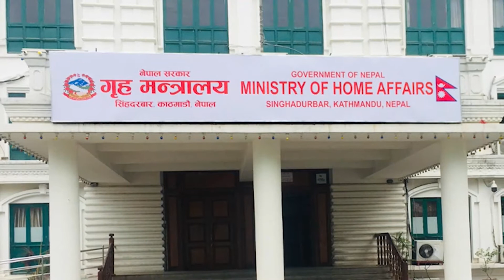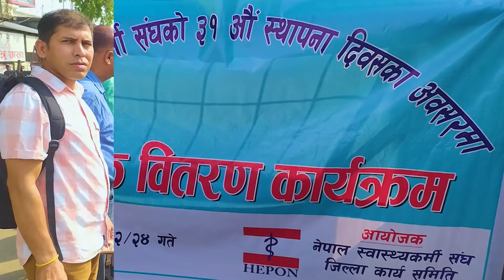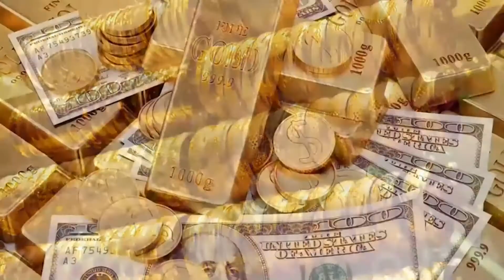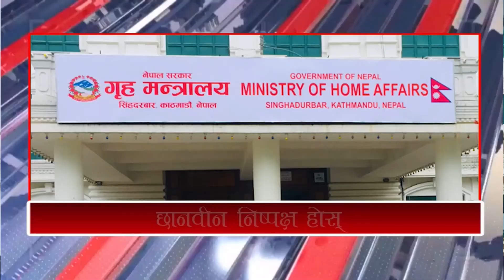Bageshwori 7PM News 02-24 -2079